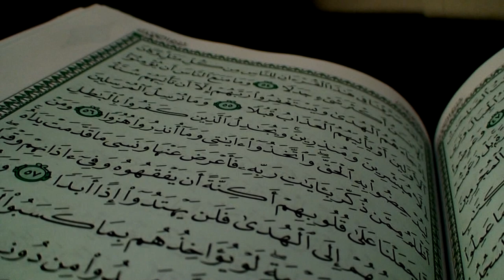The Arab Life in America - CLASS DOCUMENTARY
This is a project that we worked on for our Culture and Commerce class at the University of Toledo. This documentary gives a short overlook of struggles that Arabs or Muslims might face as they try to accommodate to the American way of living. One lesson that can be learned from this video is that we are all human beings and we can learn to respect and love one another regardless of where we come from and what our ethnic background is. We hope you enjoy it and we look forward to your comments!

- Written, filmed, directed, and edited by Humam Salahieh
- Equipment, co-filming, and management by Nayem Quazi
- Project supervised by Professor Gaby Semaan
- Special Thanks to Matt, Chaz, Mariam, Tamara, Nayem, Sayem, and Essam for making this documentary possible!